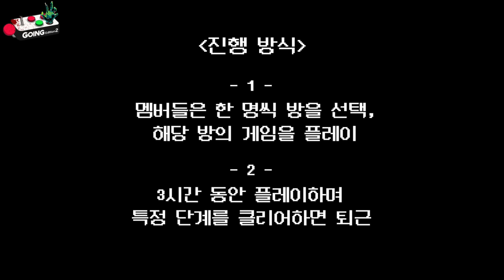[GOING SEVENTEEN] EP.56 8월의 크리스마스 Ⅱ #1 (Christmas in August Ⅱ #1)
아무것도 보이지 않는 방 안,
의지할 것은 게임 설명과 내 곁에 있는 멤버들뿐!

뜨거운 여름밤을 서늘하게 만들어줄 공포 버전 〈8월의 크리스마스 Ⅱ〉
과연 게임을 클리어하고 가장 먼저 퇴근할 팀은?

In a dark room where nothing can be seen,
the game rules and members are all that can be relied on!

Horror version of 〈Christmas in August Ⅱ〉 to help chill out the hot summer night
Which team will clear the game and get to go home first?